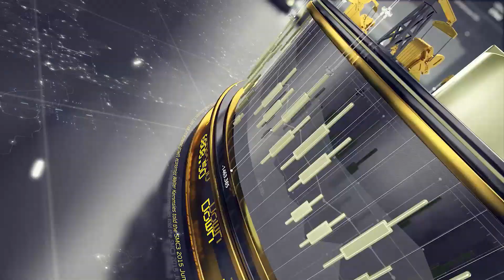Markets Diverging, Is That A Sign Of A Trend Change Or A Turnaround?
BUBBA'S DAILY FUTURES SPEC TRADES